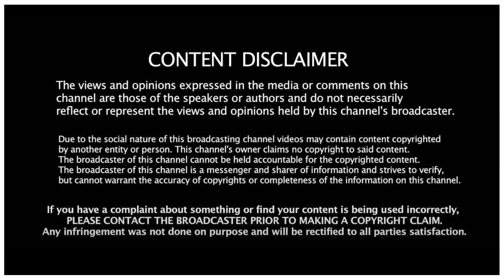வழக்கில் சிக்கிய ரஜினிகாந்த் மனைவி நீதிமன்றம் சொன்ன அதிரடி தீர்ப்பு| Rajinikanth | Explorer Tamil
Explorer Tamil is a Tamil entertainment YouTube Channel; it creates original content On YouTube.
We, talk about Indian Cinema, Drama, movie reviews  Web series, TV shows and fun videos, sports, current social issues, Entertainment and all the interesting news feed with truth.